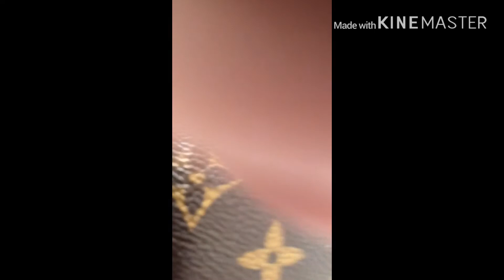Satsuna does stupid things with her voice 1